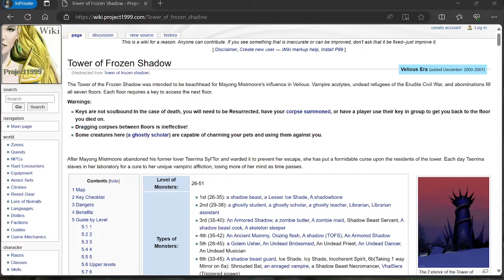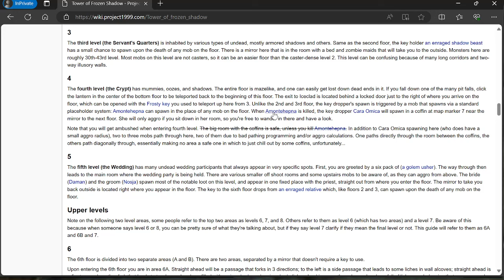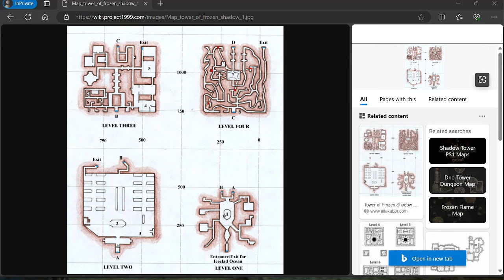EverQuest P99 Exploring Velious Part 5 TOWER OF FROZEN SHADOW FLOOR 4 "hardest floor" Project 1999